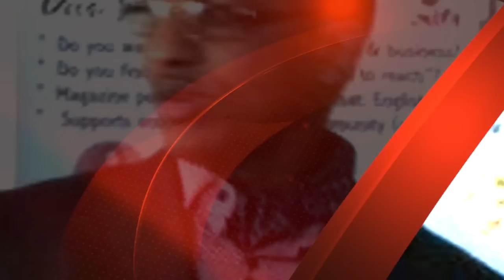HEES ISMAIL OMAR GELLE ALLAHA DAAYO OFFICIAL VIDEO 2016 HD BY DJABKOOW DY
WAA HEES GOBONIMO MADAXWAYNE ISMAIL OMAR GELLE
U QADEEN XIDIGAHA UK
WAA ERAYADII WARIYE WISH
LAXANKII ABDI BAADIL
MUSIC USTAAD MOHAMED KARAAMA ,,FARSAMADII DJABKOOW DY